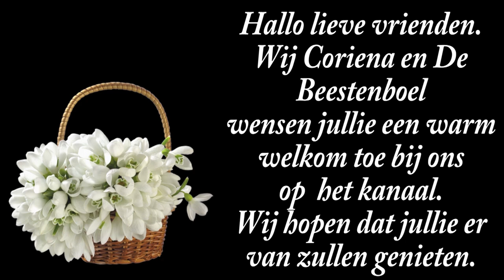do 15 aug | Willy in huis | Pakje openen | Kaartleggen bij Marianne | Een mededeling. #2284